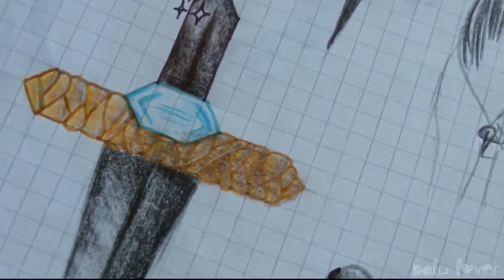d&g- Schwert Tutorial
Hallo ihr lieben auf dieser großen, weiten Welt!
Sooo hier ist das versprochene Schwert Tutorial ;) ich hoffe ich konnte euch helfen und das ganze war verständlich :)

Different Heaven - My Heart